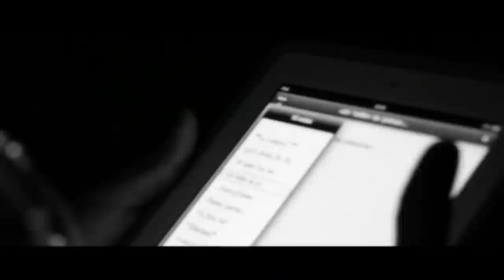EL KIKE - Esta Es Pa Mi Viejo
Esta Es Pa Mi Viejo, Cancion Que Fue El Primer Sencillo De "EL KIKE" y que viene en
Su Primera Produccion Discografica